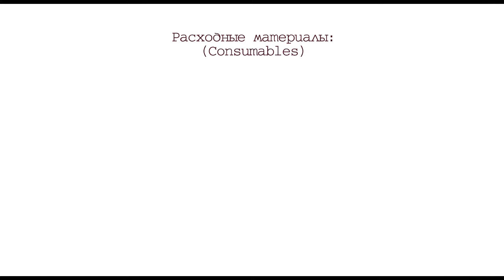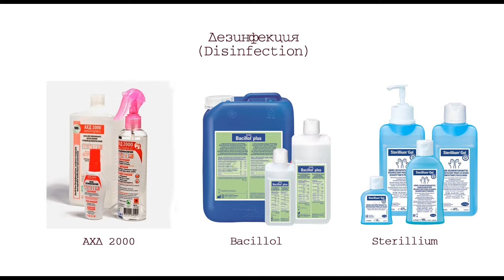БРОВИСТ. СТАРТОВЫЙ НАБОР | BROWARTIST STARTER PACK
Стартовый набор бровиста. BROWARTIST STARTER PACK
Всё необходимое, для оформления бровей.